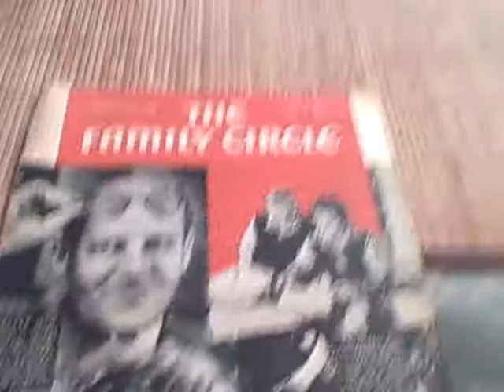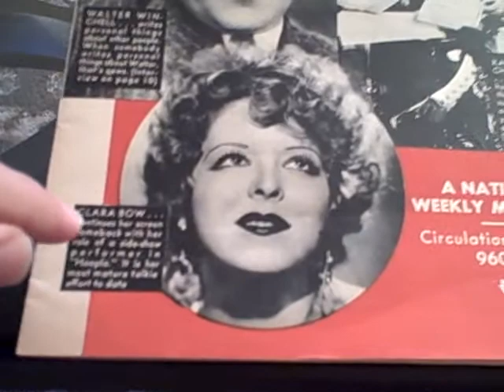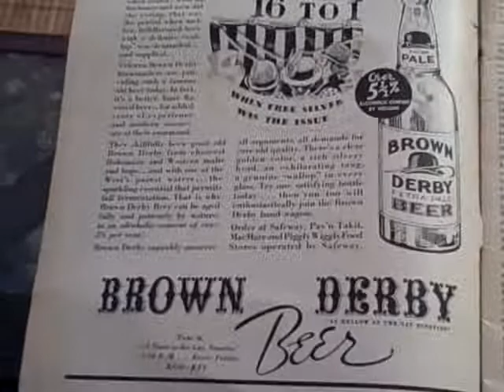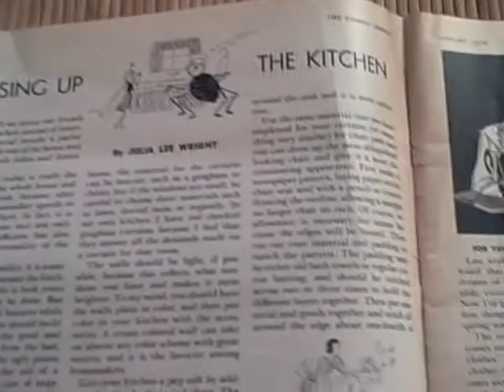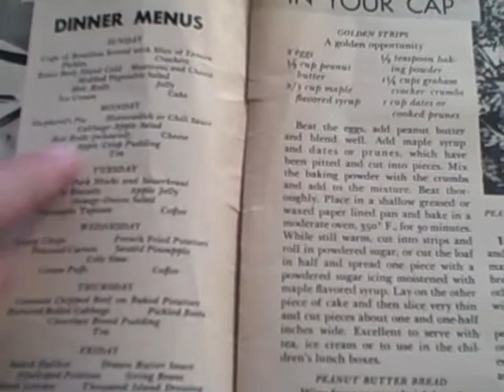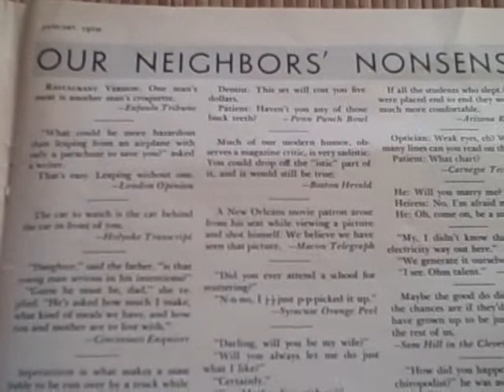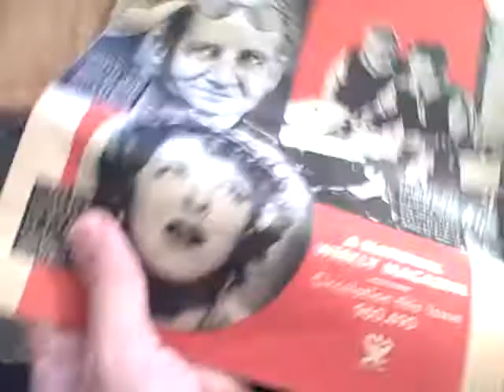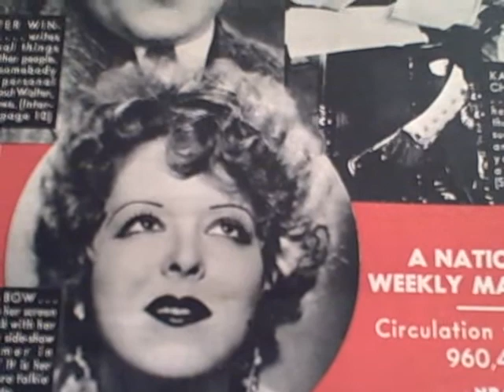Family Circle Magazine, Jan. 1934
A great tour through this 1934 womens' magazine.  I really think you'll enjoy this!